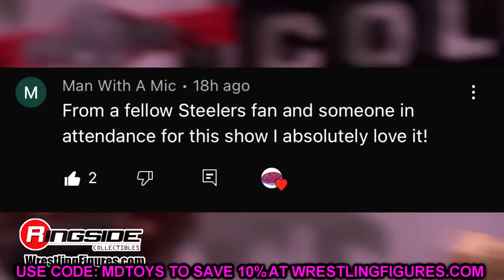WWE ULTIMATE EDITION SERIES 16 REVEALED! NEW FIGURES!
Insane wwe figure reveals 2022 sdcc reveals 2022 san diego comic con 2022 reveals wwe action figure reveals ultimate edition wwe elite series 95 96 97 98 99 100 wwe ultimate edition series 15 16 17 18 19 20
New wwe action figures 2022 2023 wwe elite action figures
sdcc wwe mattel figures 2022 reveals